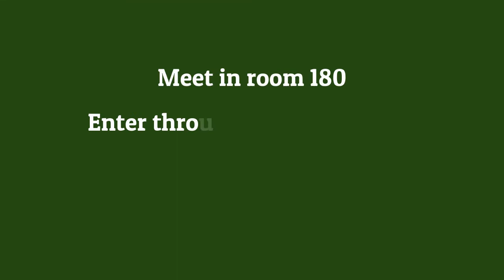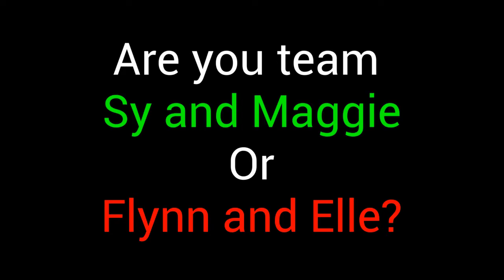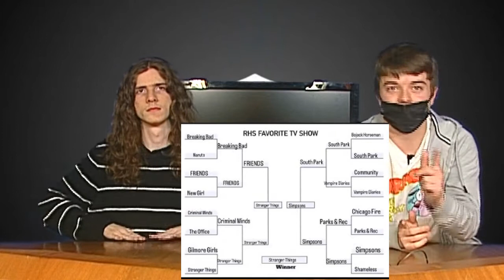KNYT Student Announcements April 1, 2022